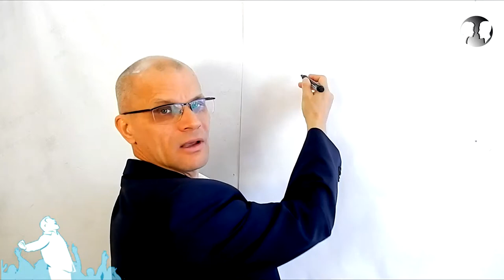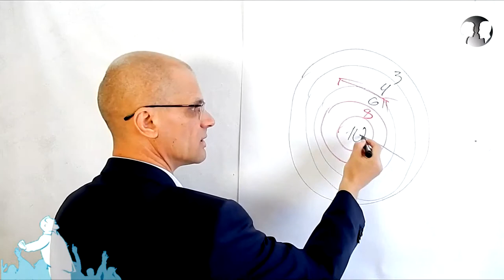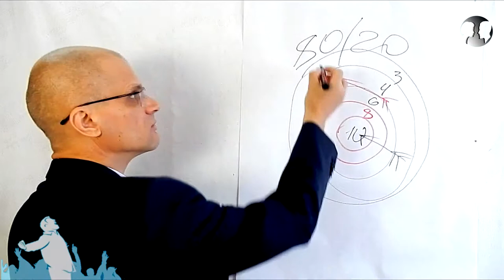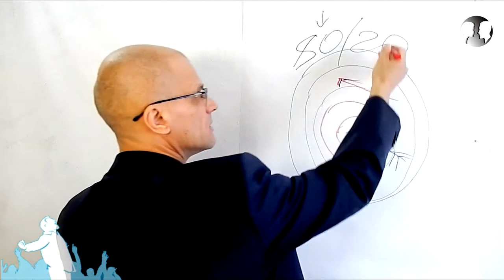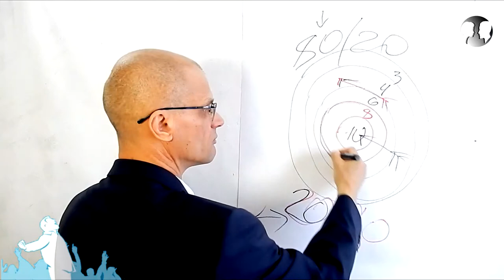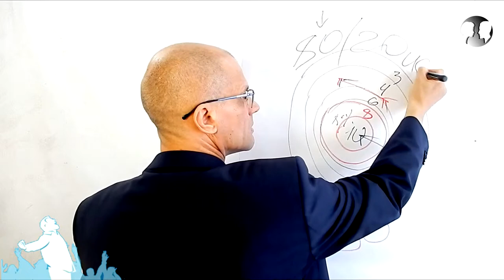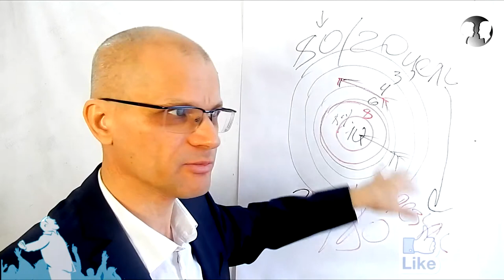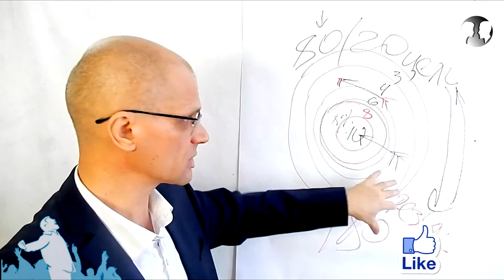Как работает принцип Парето 80/20. Когда твоя Цель получить Результат.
Резюме: Как получить 80% результата при 20% усилий. Секрет принципа Парето. Сегодня вы узнаете с моей помощью, как применять принцип Парето, рассмотрим действие этого принципа на примере достижения цели и получения результата.